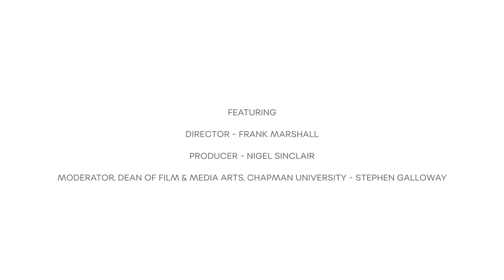The Bee Gees: How Can You Mend a Broken Heart - Filmmaker Q&A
Watch the Q&A Session with the filmmakers of The Bee Gees: How Can You Mend a Broken Heart from the 2020 Newport Beach Film Festival!

About The Film:
Directed by acclaimed filmmaker Frank Marshall,  spotlights the legendary band who wrote more than 1,000 songs, including twenty number one hits throughout their career. The film chronicles the rise of the iconic group, consisting of brothers Barry, Maurice and Robin Gibb, their music and its evolution over the years. An HBO Documentary Film.